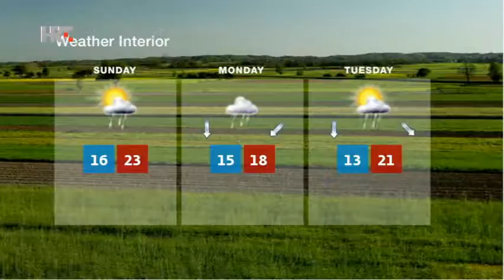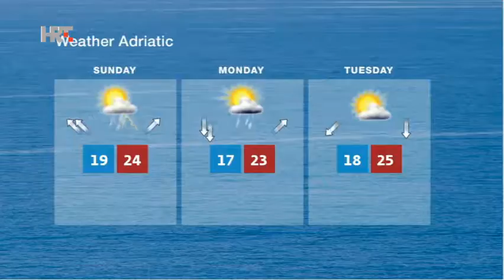NEWS HRT4 17/09/2016